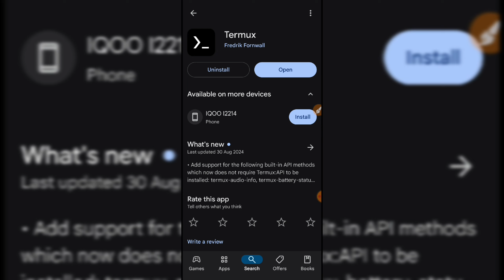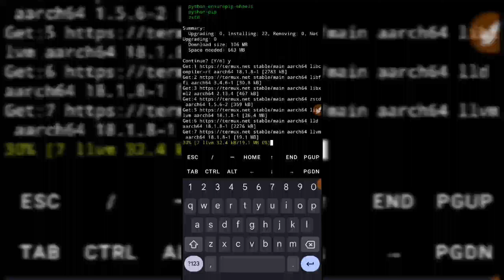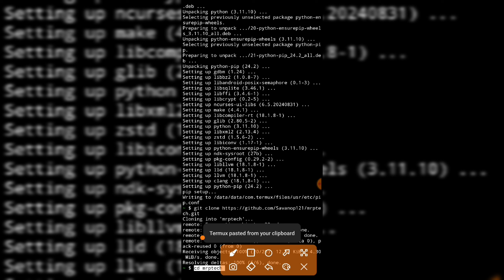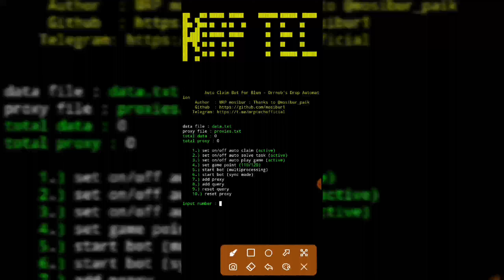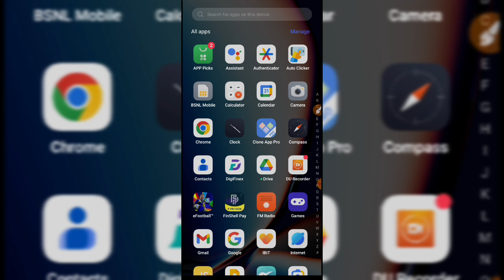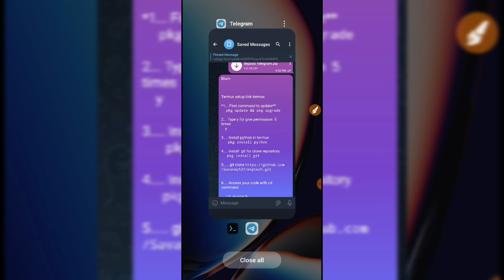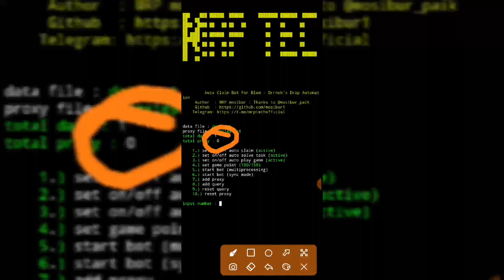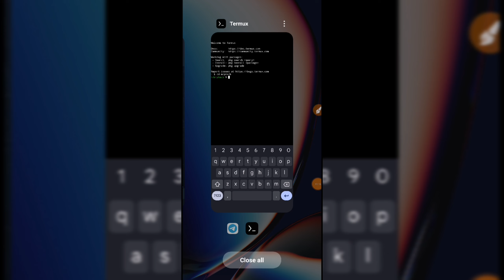😱 Blum New Update 🔥 Blum Listing In Binance 💥 Blum Sell Update